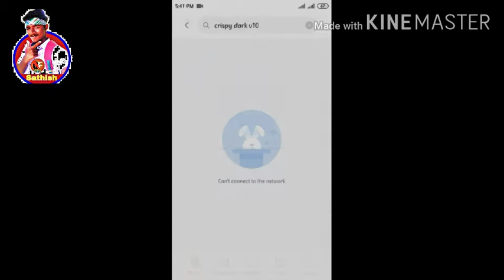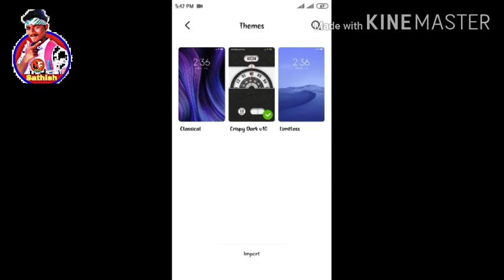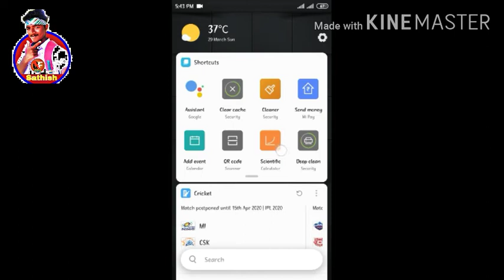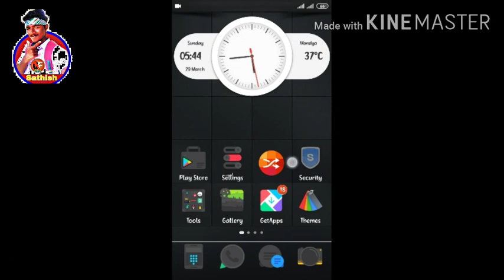Redmi mobile new dark theme 2020🔥🔥🔥🔥 review in Kannada🔥🔥🔥🔥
Hai friends I am sathish from Google Feeds Kannada YouTube channel

In this video I am given you the information and review the new theme for Redmi mobile

This theme was an amazing one

Desclaimer

Video is for educational purposes Copyright Desclaimer Under Section 107 of the Copyright Act 1976,allowance is made for "fair use" for purposes such as criticism, comment, news reporting, teaching, scholarship, and research. Fair is a use permitted by copyright statute that might otherwise be infringing.